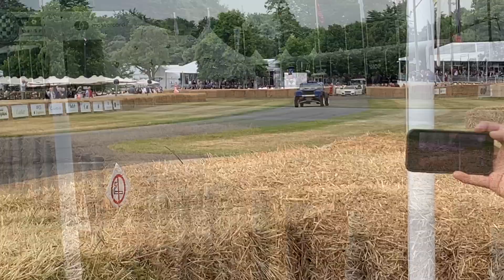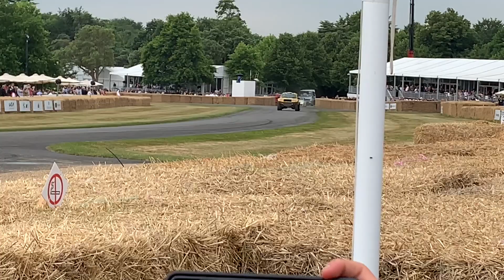The BEST Car Show In The World? Goodwood FOS 2022 -Startline - Drift Cars - Forest Rally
This is it! This is the one and only Goodwood Festival Of Speed 2022. This was such an experience to be at! I truly loved it!